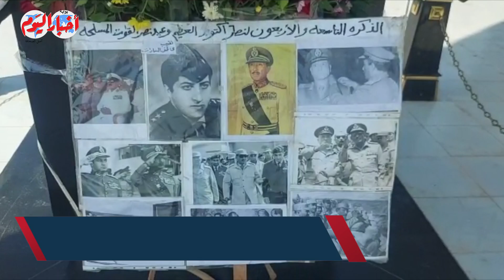المواطنين يلتقطون الصور أمام النصب التذكاري قبل الاحتفال بذكري نصر اكتوبر